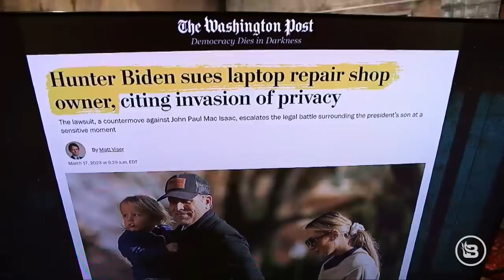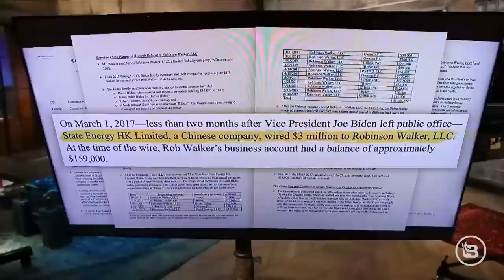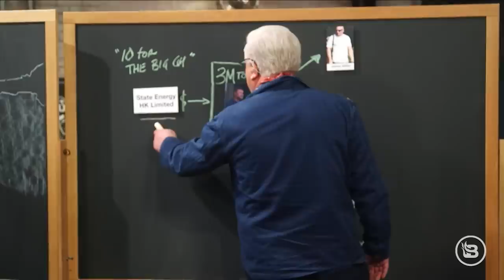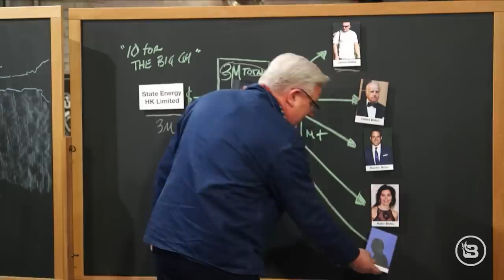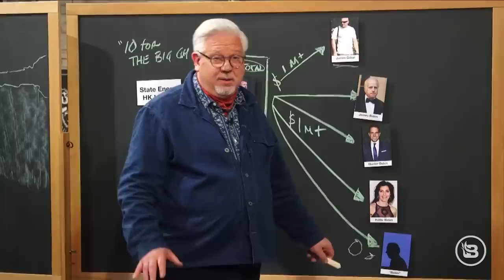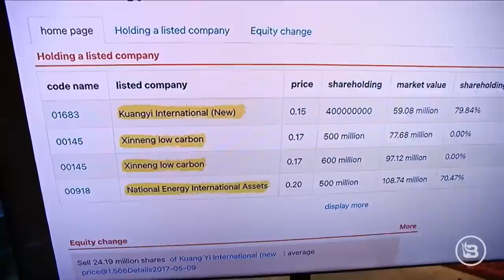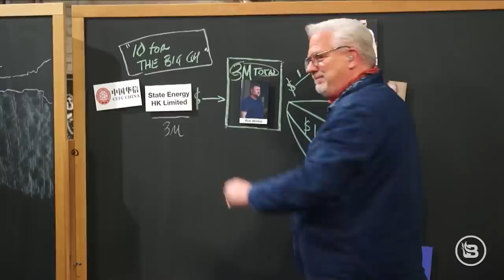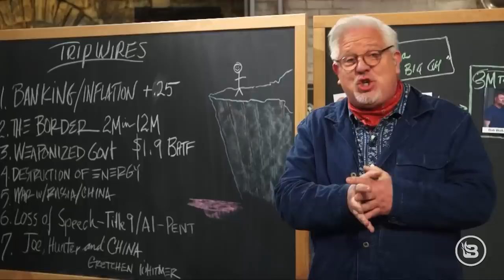FLASHBACK: Glenn Connects the Dots on Biden Family's China Payoffs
Hunter Biden is at the forefront of the news yet again, thanks to new charges from House Oversight Chairman James Comer. The House Republican’s memo alleges that Hunter — along with several other members of the Biden family — received millions of dollars from foreign entities during Joe Biden’s vice presidency…including payments from China. The White House has since fired back, calling the GOP’s claims ‘evidence-free.’ But, Glenn has had the evidence all along. In fact, Glenn laid out all the details showing just how culpable the Biden family truly is during a Glenn TV chalkboard months ago. In this clip, Glenn connects ALL the dots, revealing how the Biden family got PAID by Communist China…

Watch this full Glenn TV episode, ‘The Real Reason They’re Going After Trump…Again,’ now Plus, stay tuned for an explosive special coming soon about how YOU can help activate our justice systems against the Biden Crime Family.